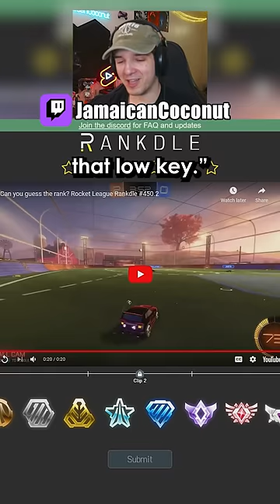I Got VIOLATED in this Rankdle...